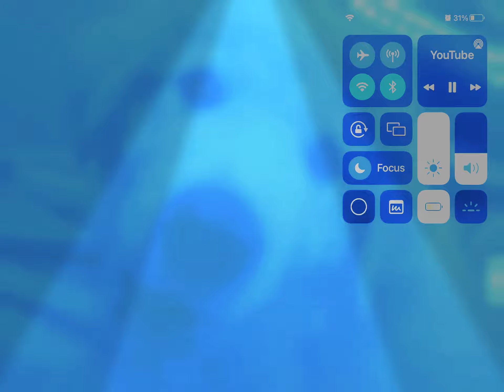My new dog 🐶